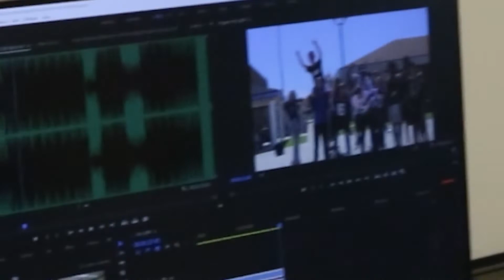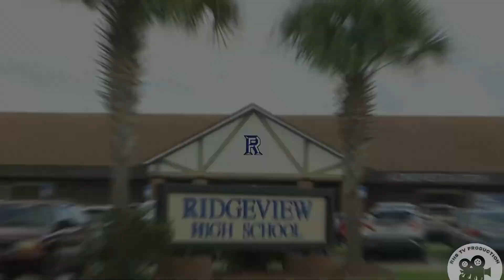Daily Roar November 2nd, 2022